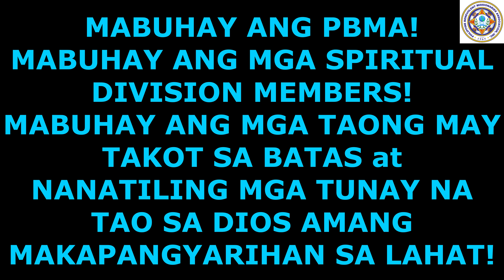5 PBMA PILLARS WERE TERMINATED DUE TO DISLOYALTY and some LACK of PERFORMANCES... NCR MEETING..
Marami talagang makuhang benipisyo kapag nasa tunay at legit na grupo dahil hindi ka pwedeng maligaw dahil may giya na sinusunod kung saan lahat ay galing sa mga nagtatag ng Samahang PBMA.